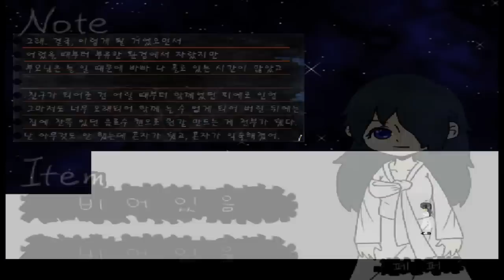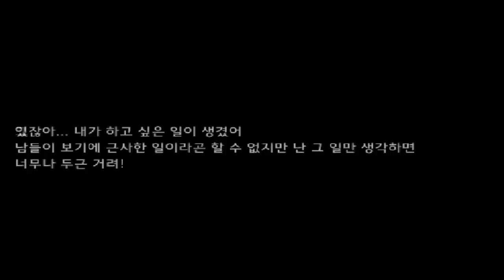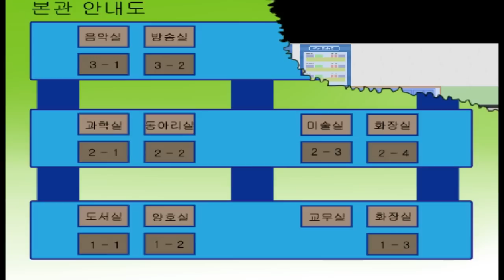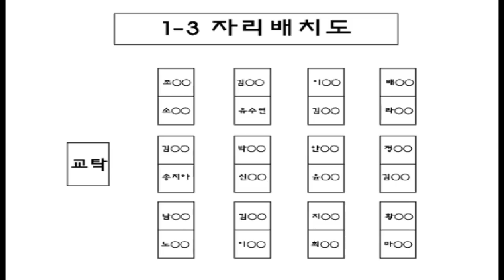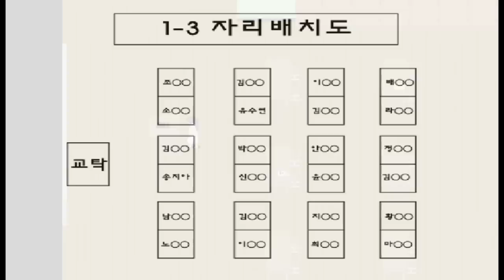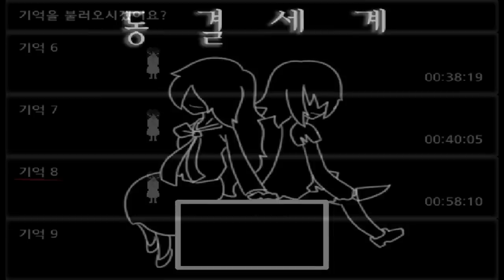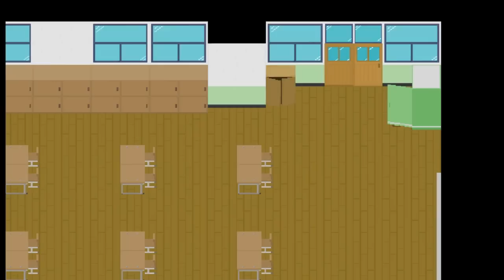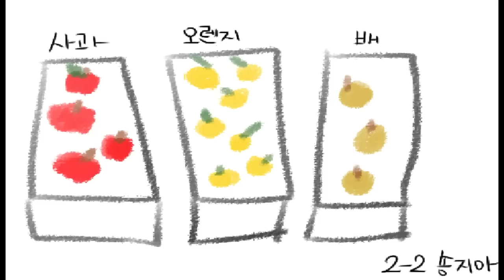더빙걸 공포게임 동결세계 2화